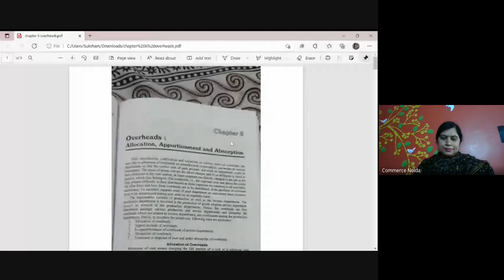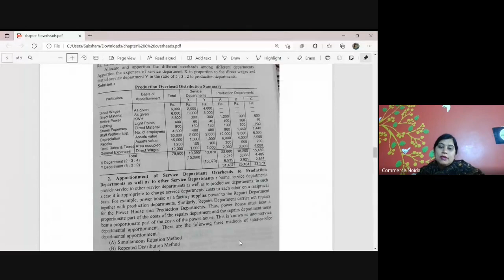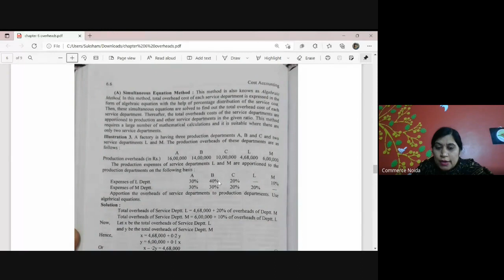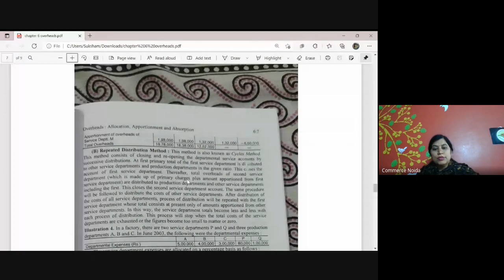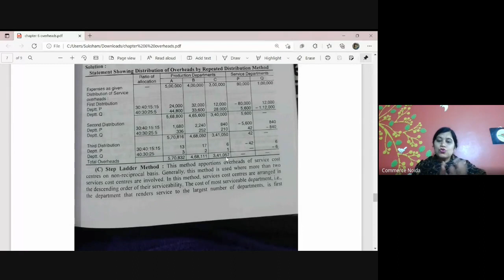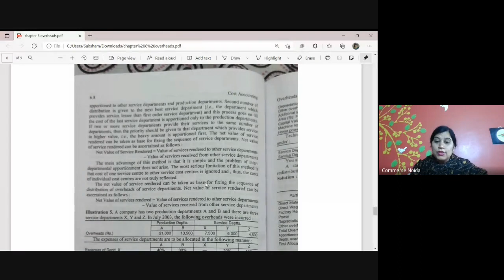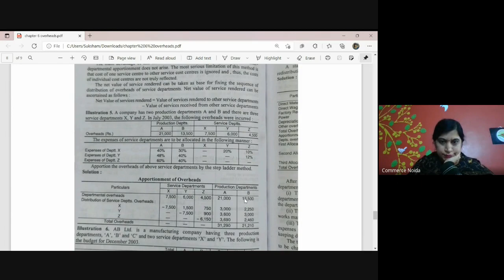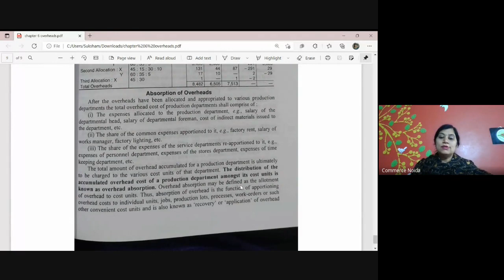B. Com. II Yr Cost Accounting - Overheads (Part II) by Lt. Dr. S. R. Aneja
This is a class recording of B. Com.  II Yr Cost Accounting - Overheads (Part II) by Lt. Dr. S. R. Aneja, Assistant Professor, Faculty of Commerce, Govt.